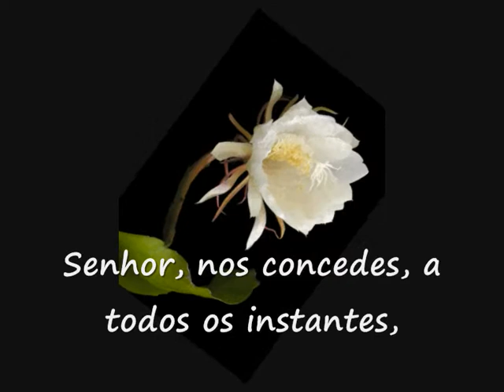Praticar o Amor - Primeiros Passos.wmv